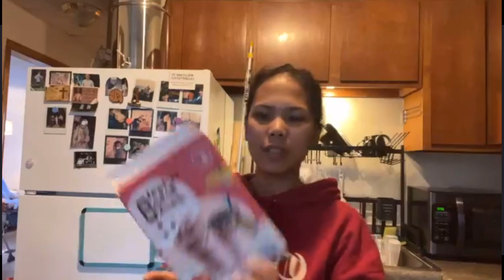KEGIATAN SORE HARI KITA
Beginilah kira-kira kegiatan kita disore ini yaa. Supaya aku makin rajin buat videonya :)